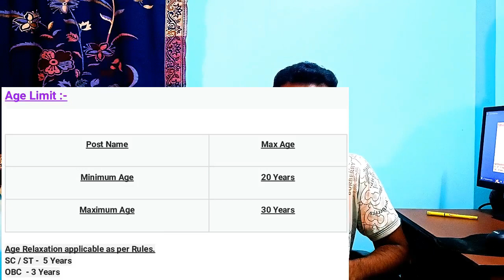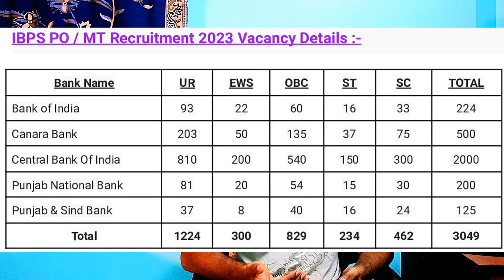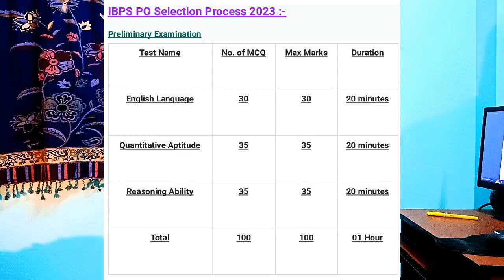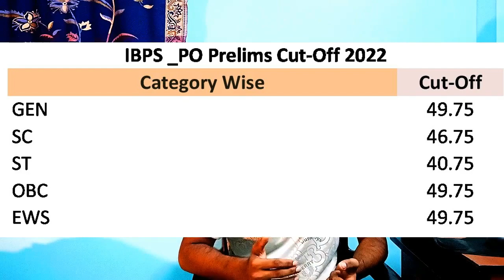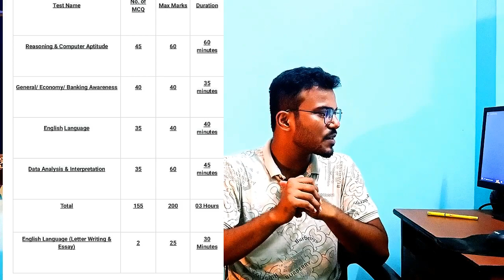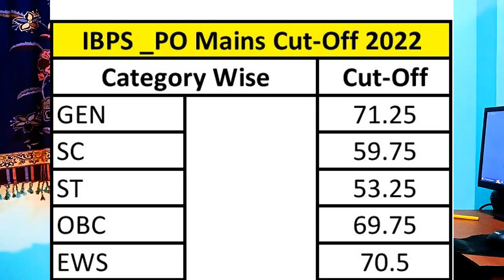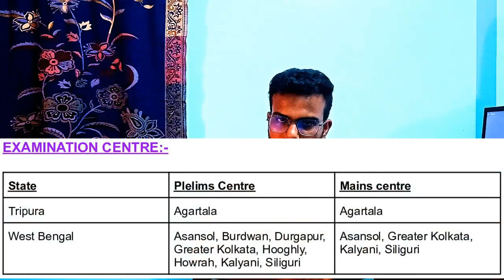IBPS PO Recruitment 2023 | Bank PO Recruitment 2023 | New Govt Job Vacancy 2023 | All Details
Welcome friends to TOPICS OF TUHIN We are giving Latest Government Jobs, 10, 10+2, Graduate, Engineering, Apprentice and other skill or course details, This all updates are Bengali
Official Recruitment _ IBPS PO Recruitment 2023

if anyone any doubt please comment